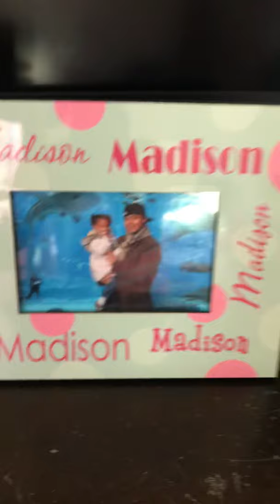Morning Routine baby’s Reagan and Riley ❤️❤️!!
All The Babies 💕💋🎉